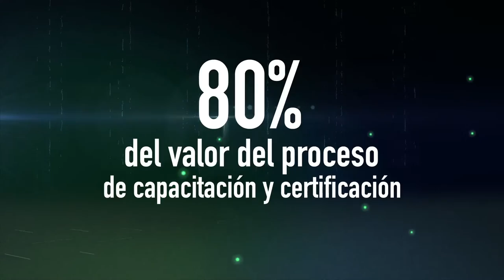Si eres profesional en áreas de TI inscríbete en esta convocatoria y fortalece tu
¿Ya te inscribiste en la convocatoria de competencias transversales? Hasta el 31 de marzo podrás postularte en la convocatoria.